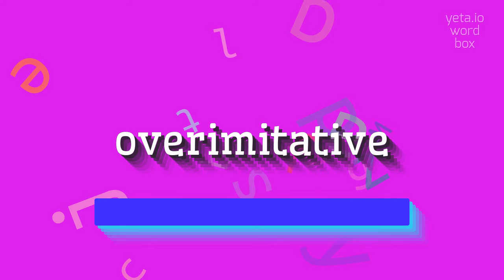OVERIMITATIVE - HOW TO SAY OVERIMITATIVE?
OVERIMITATIVE - Say Overimitative like an expert: Pronunciation guide in 2023

How do you pronounce 'overimitative'?
Are there any alternative ways to pronounce 'overimitative'?
Can you provide phonetic transcription for 'overimitative'?
What is the correct stress pattern for 'overimitative'?
How do you break down 'overimitative' into syllables?
Definition:
Overimitative behavior refers to the tendency of individuals, particularly children, to imitate not just the end goal of a task or action, but also unnecessary or irrelevant actions that they observe others performing.
It is a form of imitation that goes beyond what is necessary or functional, often without understanding the purpose behind the actions.
Overimitation can be observed in various contexts, such as when children learn new skills or when individuals imitate cultural practices or rituals.
Pronunciation:
To pronounce 'overimitative', you can break it down into syllables: o-ver-im-i-ta-tive.
The stress is on the second syllable, 'ver'.
You can also pronounce it as oh-ver-uh-mi-tay-tiv.
Test yourself by speaking the following examples:
1. The toddler showed overimitative behavior by copying every single movement her older sibling made.
2. Overimitation is sometimes seen in traditional societies where people strictly follow rituals without fully understanding their purpose.
3. The study examined the overimitative behavior in chimpanzees and found that they also imitated irrelevant actions
Hope it will help you to answer on the following questions:
1. How does overimitation differ from regular imitation?
2. What are some factors that contribute to overimitative behavior in children?
3. Can overimitation affect the development of individuality and creativity?
4. Are there any evolutionary advantages to overimitation?
5. How does overimitation relate to social learning and conformity?
6. What are some potential explanations for overimitative behavior in animals?
7. How does cultural context influence the prevalence of overimitation?